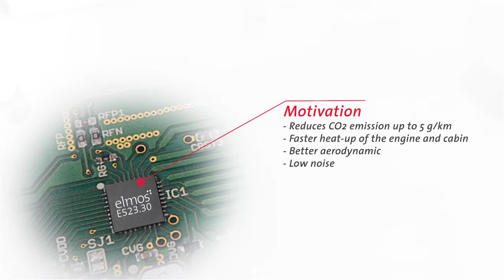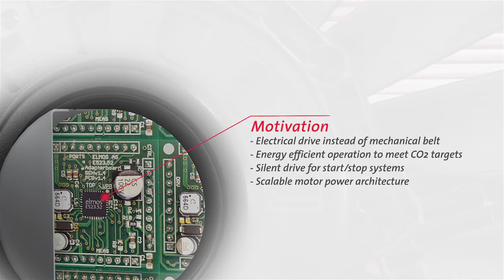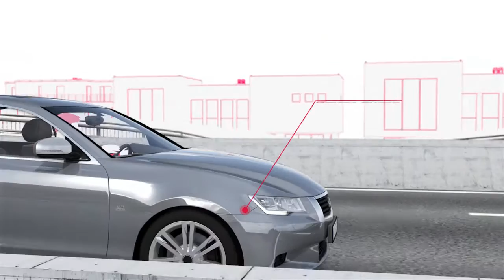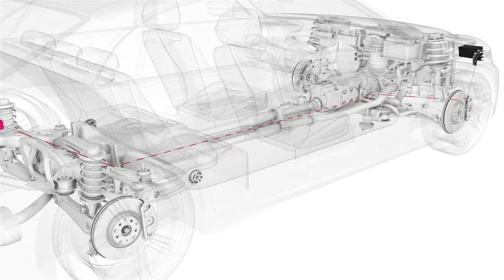Grille Shutter. Cooling Fan. Water Pump. Headlight Adjust. Our Motor Control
Elmos is a specialist for reliable automotive IC solutions for BLDC and stepper motors. For example, an Elmos IC stepper motor controls the grille shutter so that the aerodynamics of the vehicle is optimized, thereby reducing fuel consumption. These and other applications (engine cooling fan, water pump and automatic headlight adjust) are shown in a new video.